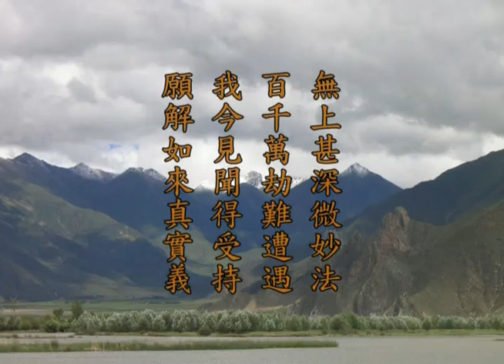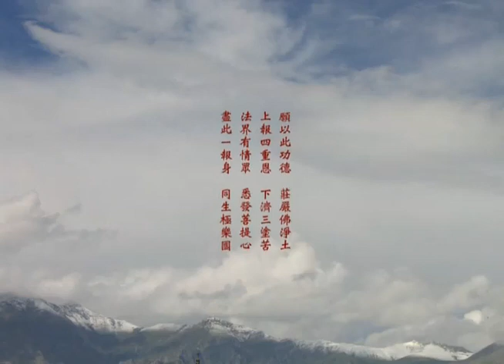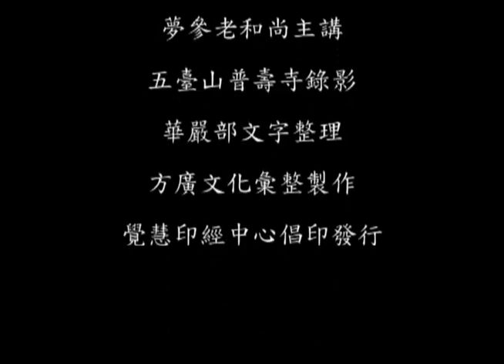兜率宫中偈赞品3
024 兜率宫中偈赞品3 - 第五会 兜率天宫 - 上梦下参老和尚讲华严经